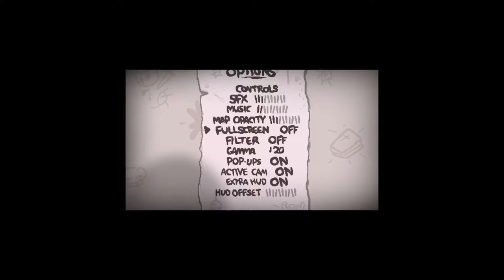Needle Plays The Binding of Isaac:Afterbirth, Part 18 (Bandage)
Hey there! My name is Needle, a Scottish student with a passion for games! Here on my channel we will try to cover personal favourites, the biggest new releases and plenty of smaller titles too. While the biggest focus will be on RPG games this channel is no stranger to all kinds of genres and will try to feature as much original content as possible!